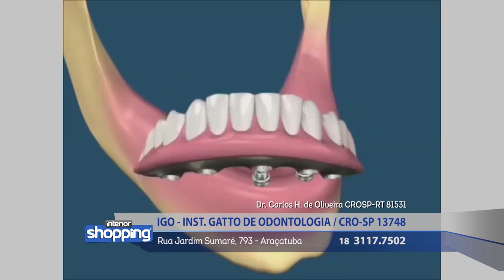IGO - INST. GATTO DE ODONTOLOGIA no Interior Shopping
Igo - Inst. Gatto de Odontologia
Rua sumaré, 793 - Araçatuba

Divirta-se; Informe-se!